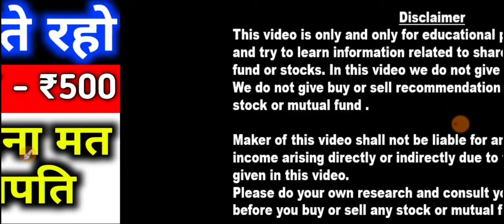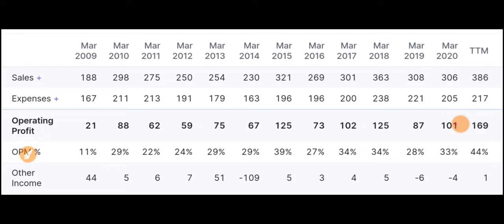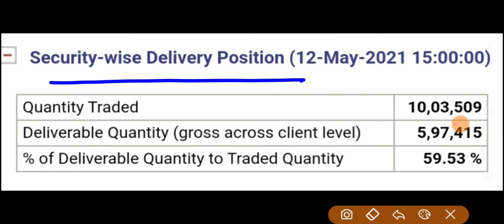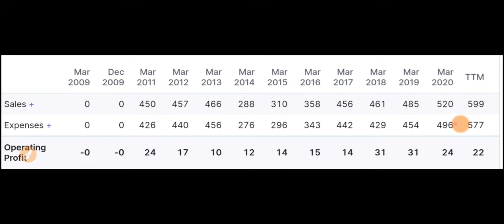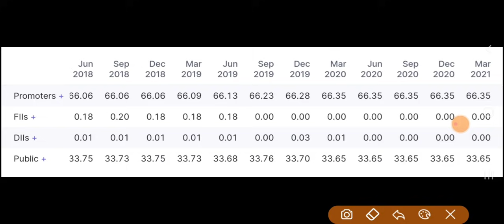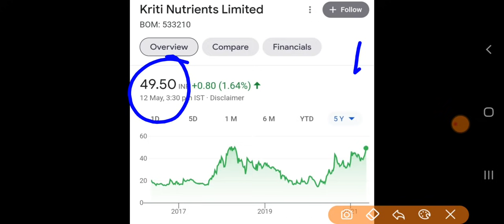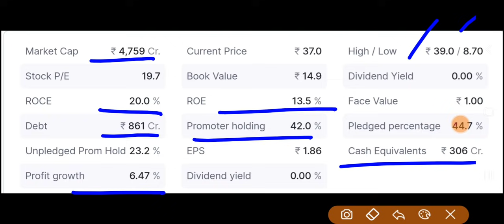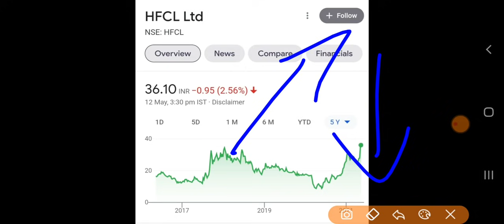1-1 शेयर खरीदते रहो CMP - ₹37 TARGET - ₹500 एक भी है तो बेचना मत 2025 तक लखपति MULTIBAGGER SMALL CAP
मात्र 100 शेयर खरीद लो 💰 ज़िन्दगी भर नौकरी नहीं करनी पड़ेगी CORONA खत्म होते ही शेयर आसमान के पार

2 शेयर खरा सोना खरीदने वालों की LINE ₹10000 से शुरुवात फिर मत कहना की पहले क्यों नही बताया Pure Gold

1:1 BONUS | RECORD DATE जान लो 19 MAY या पहले खरीदा तो मिलेगा | और ₹140 का HIGH DIVIDEND DECLARED

TATA के 2 धमाकेदार शेयर अगर लिए है तो बिलकुल भी मत बेचना VIDEO देखना वरना LOSS होगा DEBT FREE STOCKS

करोड़ो के मालिक ने बताये ये 3 सस्ते शेयर 75 देशों में फैला कारोबार नाम नही सुना होगा | 3 सस्ते Stocks

2025 तक ये सस्ता शेयर ₹5000 का हो जाएगा अभी मिल रहा मिट्टी के मोल 38 times money यकीन नही होगा

1000 शेयर खरीद लो गलती से भी मत बेचना इतना पैंसा आएगा की ज़िंदगी भर बैठ के खाओगे 2 Multibagger Stocks

शेयर ₹10000 हो जाएगा खरीदने वालों की Line लगी Bonus और dividend भी दे सकता है 11 May याद रखना

6 MAY को आखरी मौका 1 शेयर के 5 शेयर हो जायेंगे | ₹48 का HIGH DIVIDEND मिलेगा शेयर ₹10000 हो जाएगा

जिसका था इंतज़ार COMPANY ने आज की घोषणा 1:2 का BONUS | SHAREHOLDER की लग गयी LOTTERY UPCOMING BONUS

Target बहुत ऊपर है ₹5000 Per शेयर हो जाएंगे ये 2 शेयर फिर पकड़ नही पाओगे 10 साल दो 1 लाख से 1 करोड़